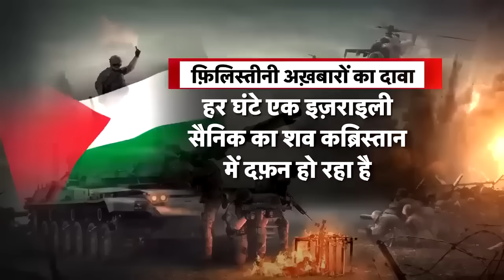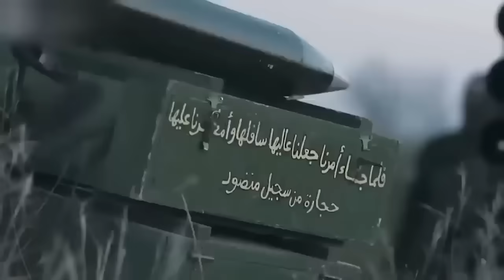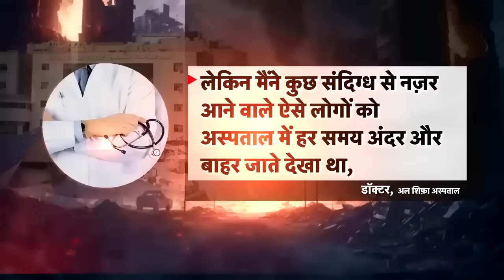Israel Hamas War : حماس کے حملے سے اسرائیلی آرمی ہلاک؟ | Gaza | News18 Urdu